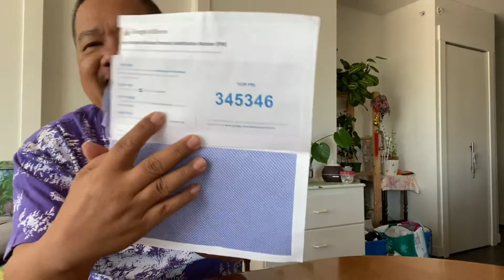Dumating na Adsense PIN number ko mula YT at 2 packages mula Wish/unboxing natin/pinoy truck driver